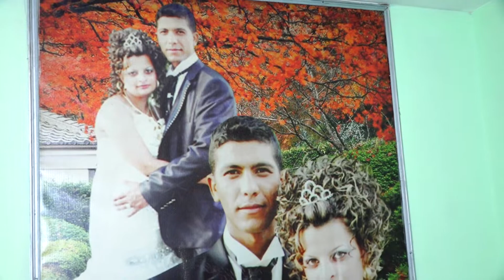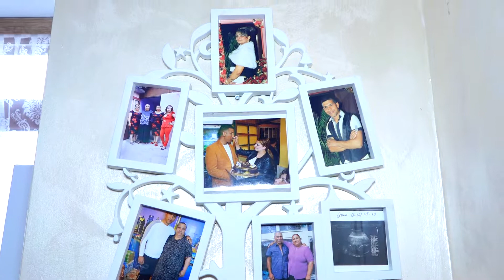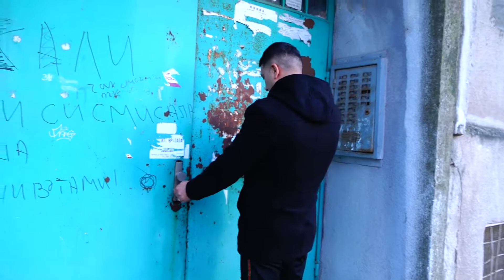Исписването на Принц Божидар 2020г.